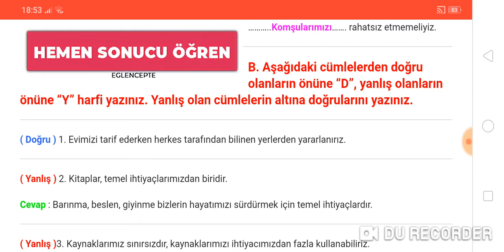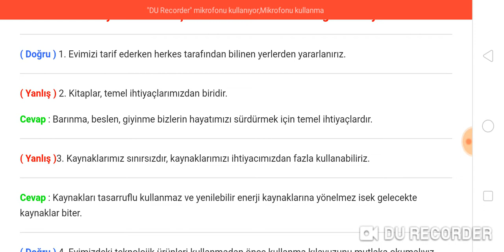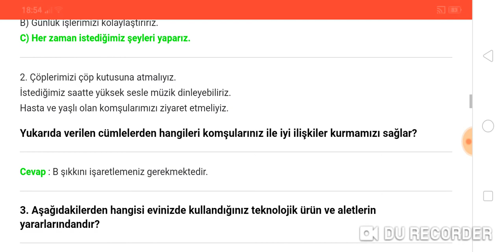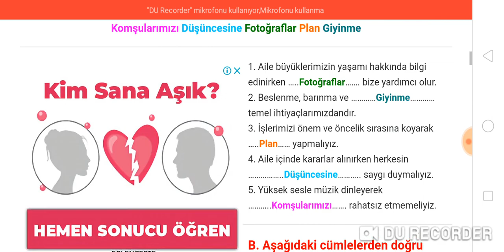3 Sınıf Hayat Bilgisi 71 72 Sayfa Cevapları Meb Yayınları Ders Kitabı